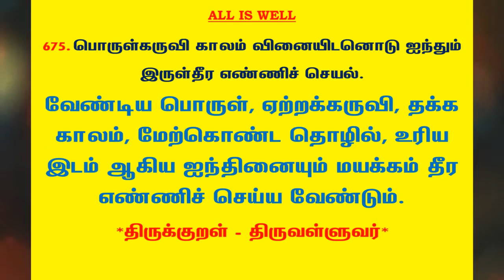#911 | தினம் ஒரு திருக்குறள் - குறள் 675 | Kural 675 - Daily One Thirukkural